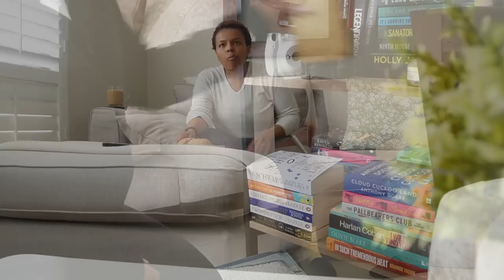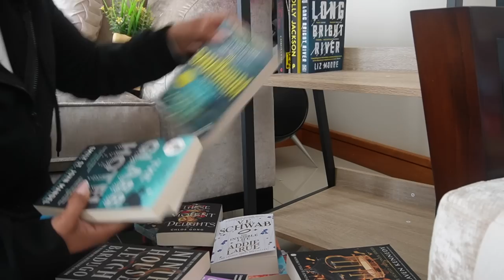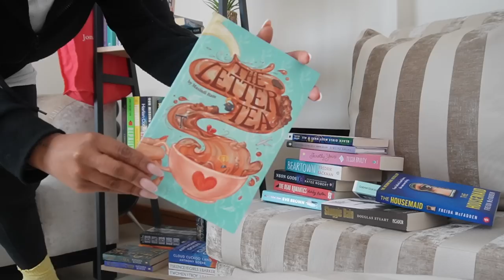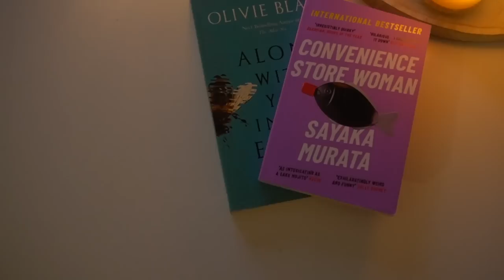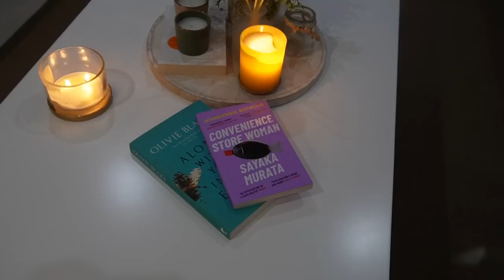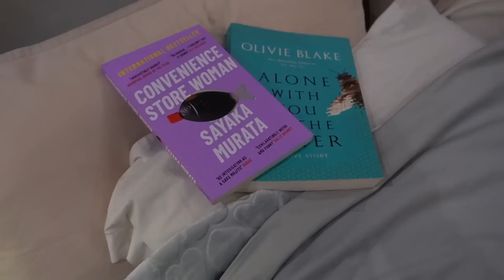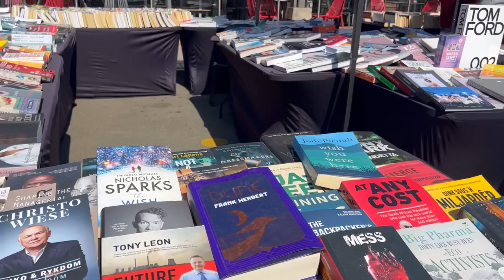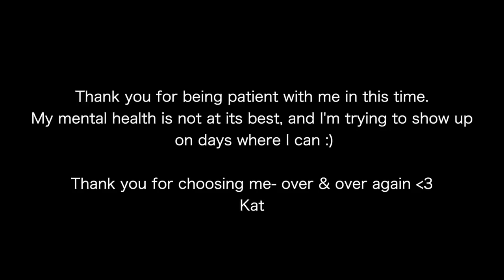Introvert Diaries| VLOG| Spring Surprise, running errands, personal development & more!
Hey friends!

It's another VLOG! This one took a little longer to edit, so my apologies for the vlog being late!

Spend some time with me at home, running errands, taking care of my mental health, and new surprises for spring!

Please follow & like the channel! Thanks so much friends!

xoxo
JK

JK.

Hi!

K.